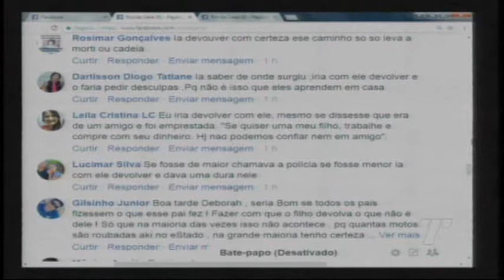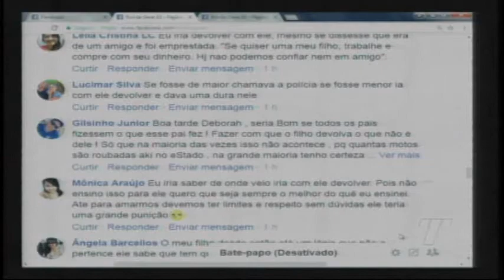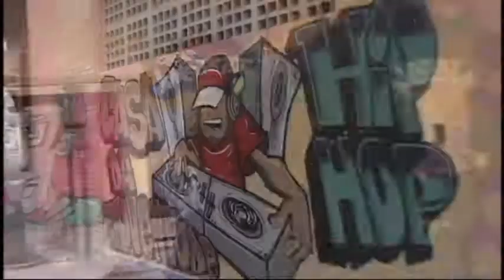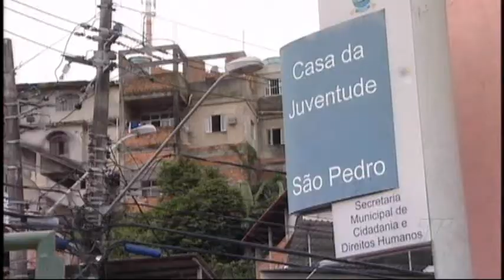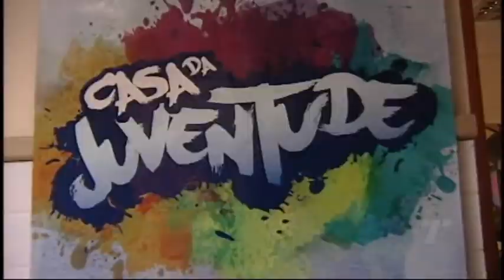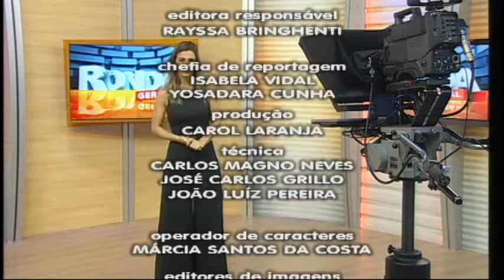RONDA GERAL 01/11/2017